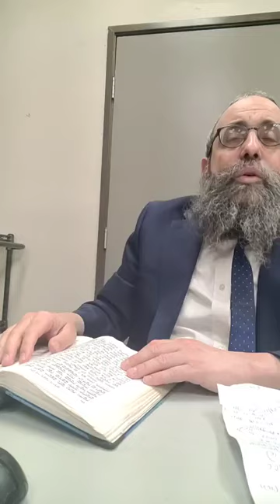When You're Looking For Direction and Feel Shackled